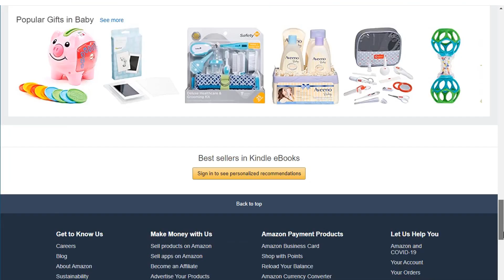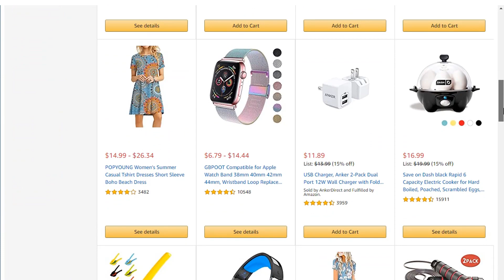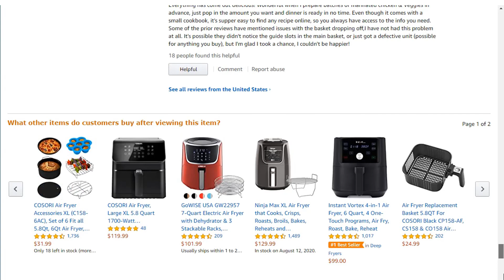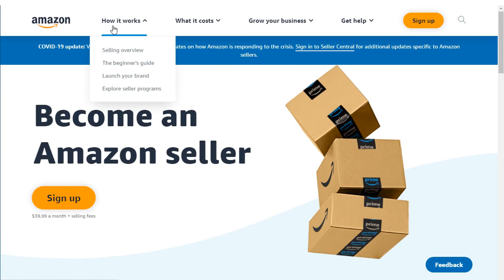Amazon.com এর মার্কেটিং কৌশল কেমন ছিল, যা তাদের সাফল্য পাইয়ে দিতে সাহায্য করে?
জেফ বেজোসের হাত ধরে ১৯৯৪ সালের ৫ জুলাই শুরু হয় আমাজনের যাত্রা। যুক্তরাষ্ট্রের সিয়াটলের একটি গ্যারেজ থেকেই আমাজনের জন্ম। তবে শুরুতে আমাজন শুধু বই বিক্রি করত।
সেই সময় জেফ বেজোস ইন্টারনেটের বিস্তার এর সম্ভাবনা উপলব্দি করতে পেরেছিলেন। তাই তিনি তার এই বই বিক্রির ব্যাবসাটি অনলাইন-এ নিয়ে আসেন। শুরুর দিকে তাকে অনেক পরিশ্রম করতে হয়েছিল। কারণ তখন সবাই নতুন নতুন ইন্টারনেট ব্যাবহার শিখছিল। ফলে তার ব্যাবসার প্রসার করতে তাকে একটু কষ্ট করতে হচ্ছিল।
এবং তখনকার আমাজনের ওয়েবসাইট একদম সাদামাটা ছিল। তখন তাদের ওয়েবসাইটে কিছু বইয়ের ছবি ও বর্ননা দেওয়া থাকত। কোন কাস্টমার তাদের ওয়েবসাইটে থেকে অর্ডার করার জন্য ফোন করত এবং তারা তা ডেলিভারি দিত।

আমাজন-এর সফলতার কিছু কারণ
১। স্বপ্ন দেখা ও সৃজনশীল চিন্তা
অনলাইনে ব্যাবসার আইডিয়াটা জেফ বেজোসের মাথায় আসে। এবং তার সৃজনশীল চিন্তা তাকে আজ এই পর্যায়ে নিয়ে আসে
২। ছোট করে শুরু করা
আমাজনের শুরুটা হয় বই বিক্রির মাধ্যমে। কিন্তু আজ আমাজনে সব কিছু পাওয়া যায়। শুরুতে ছোট পর্যায়ে শুরু করে, দিন দিন আমাজন তাদের ব্যাবসার প্রসার গঠিয়েছে।
৩। সময়ের সঠিক ব্যাবহার
জেফ বেজোসের সুযোগ সন্ধানী মন ঠিক সময়ে সঠিক সিন্ধান্ত নিতে পেরেছিল। কারণ তিনি সেই সময় ইন্টারনেটের বিস্তারের কথা চিন্তা করে তার পরিকল্পনা বাস্তবায়ন করতে পেরেছিলেন।
৪। প্রোডাক্ট কুয়ালিটি ও কাষ্টমার সেটিস্ফেকসন
শুরু থেকেই আমাজনের প্রোডাক্ট কুয়ালিটি ছিল অসাধারণ। আর এটা একটা উপায় বলায় যায়, কাষ্টমারের মন জয় করার। তারা তাদের কাষ্টমারকে সবার আগে প্রাধন্য দেন। ঠিক যেমন শুরু থেকেই দিয়ে আসছেন। শুরুতে আমাজনের মিটিং-এ একটি খালি চেয়ার রাখা হত। বিবেচনা করা হত সেখানে তাদের কাষ্টমার বসে আছেন। তাই কোন সিধ্বান্ত নেওয়ার সময় তারা কাষ্টমারের দিকটিও বিবেচনা করতেন।

কিছু বিষয়ে কথাঃ
আসসালামু আলাইকুম আমি GBnews24.com এর পক্ষ থেকে বলছি আমাদের ভিডিওতে যদি কোনো রকম ভুল এবং ভ্রান্তি হয়ে থাকে তাহলে আমাদেরকে ইমেইল করে তা জানাতে পারেন এবং যদি কোন ভিডিও দাবি পরিত্যাগী থাকে সেটাও আমাদের ইমেইল করে জানাতে পারেন এবং আপনার মতামত এবং আপনার মন্তব্যটি আমাদেরকে জানাতে পারেন আর পরিশেষে আমাদের যদি কোন ভুলভ্রান্তি হয়ে থাকে তাহলে অবশ্যই ক্ষমার দৃষ্টিতে দেখবেন